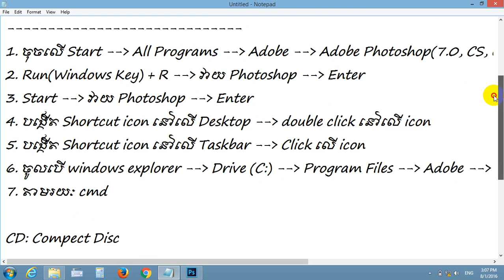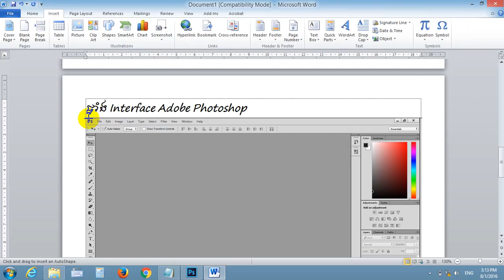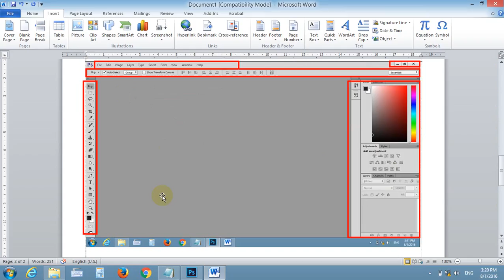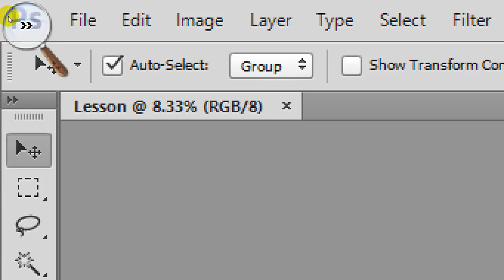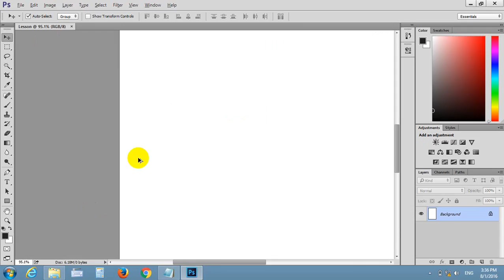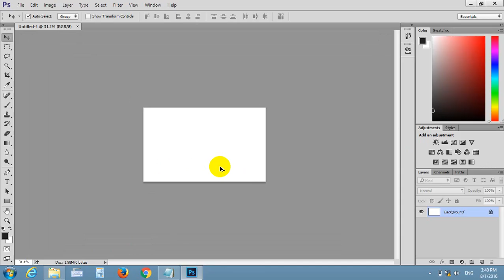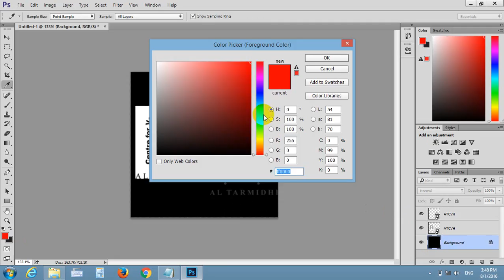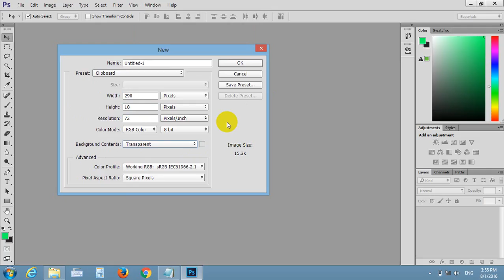02. Understanding about Adobe Photoshop New Dialog & Interface - Khmer Computer Knowledge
Khmer Computer Knowledge is a channel that provide you about computer knowledge in Khmer langledge. In this channel I will teach you about Graphic Design and Video Editing Softwares.

In this video tutorial, you will learn about Overview of Adobe Photoshop and How to create new document, Interface & some options in new dialog box in photoshop cc 2014.